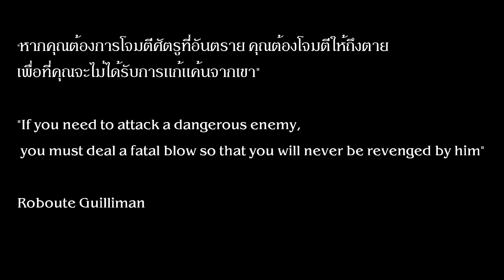เนื้อเรื่อง Warhammer 40K EP. 9 การลอบโจมตีที่ดาว Clath (Horus Heresy 6)| Spot World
คลิป สรุปเนื้อเรื่อง Warhammer 40K EP. 9 การลอบโจมตีที่ดาว Clath (Horus Heresy 6) นี้เป็นคลิปสรุปเนื้อเรื่อง Warhammer 40K คลิปที่ 8 หากเนื้อหาผิดพลาดประการใดเขียนแก้ได้เลยนะครับ